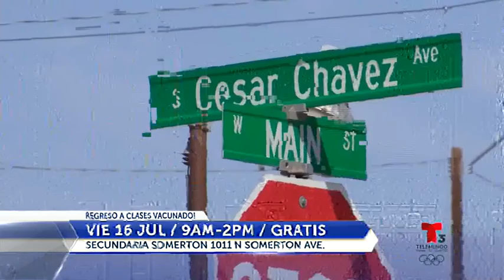La Ciudad de Somerton te invita a Vacunarte este Viernes